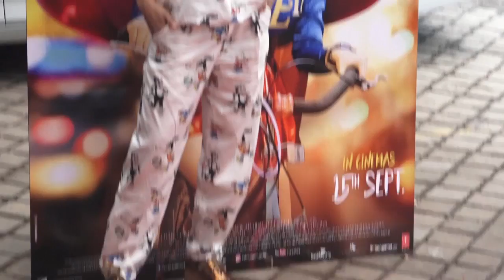ANGRY Nihalani REACTS on HOT Photo shoot of Kangana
These days actress Kangana Ranaut is in news for talking about her legal battle with Hrithik Roshan where she said that her and hrithik fight is still not over as she deserves an apology from the actor and his father Rakesh Roshan. Well, may be everyone not aware with the news that Kangana was supposed to be launched by ex- CBFC chief Pahlaj Nihalani’s film “I Love You Boss” in 2006, which later got shelved, as she signed Anurag Basu’s Gangster. Now, During the Erotic film ‘Julie 2’, when Nihalani was asked about Kangana starrer “I Love You Boss”, then the ‘sanskari’ Nihalani said..